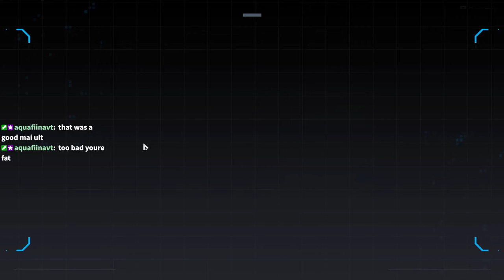The new Sua skin is 10/10 - Rank 1 Gameplay